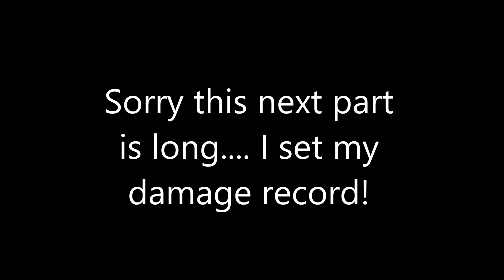WEEK 6 BLACKOUT HIGHLIGHT REEL!! ALC PERSONAL RECORD!!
We got some great clips for you this week! had a great time getting some of these!

All clips are from the live streams over

Or check out Mike Scarn Gaming over on facebook!

 Let me know what you liked and what you didn't like in the comment section!